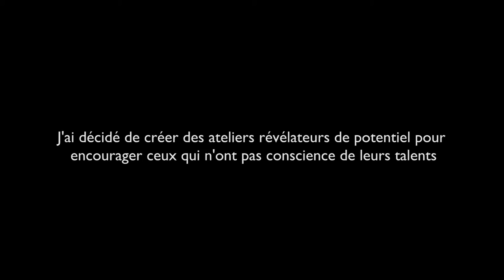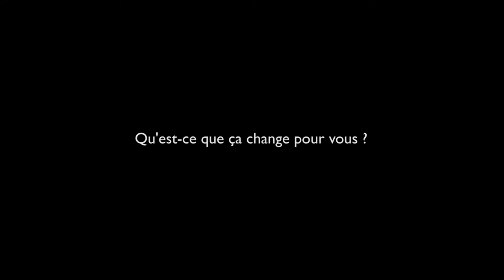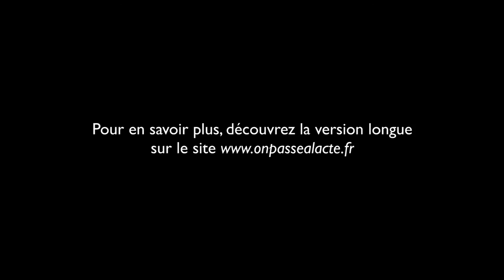Séverine Vaissière aide les personnes à prendre conscience de leur potentiel (version courte)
Séverine a décidé d'accompagner des parents et enfants en difficulté scolaire à se révéler.
Pour ça elle a créé des ateliers pour accompagner les participants à mieux se connaître et révéler leurs potentiels. Ils sont animés par des intervenants d'horizons divers (professeur de yoga, thérapeute, sociologue, maraîcher...). Leur contenu est enrichi par l'utilisation des intelligences multiples et d'idées du monde entier (Montessori, Freinet...).
L'idée :
    permettre aux participants de renouer avec leur "estime de soi"
    se regarder autrement en tant que personnes (on s'éloigne du statut parent/enfant pour co-créer ensemble)
    stimuler la confiance en soi
    "permettre aux gens de trouver qui ils sont"
Pour Séverine c'est une grande satisfaction : "c'est quelque chose qui me fait vibrer et pour lequel j'ai envie de me lever tous les jours, j'ai une grande motivation !"